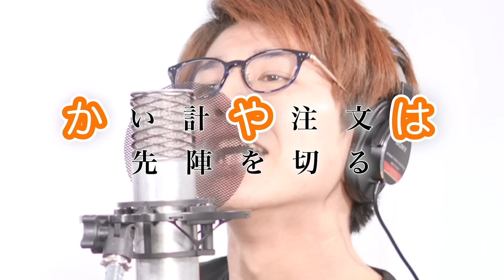(Usseewa/Ado) Sing only "A" sound【うっせぇわ】母音が「あ」の時だけ歌います【MELOGAPPA】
We sang Ado's "Usseewa", splitting the role:
- SAKUMA: Sing only "A" sound
- MORI: Sing rest of vowels

Adoさんの「うっせぇわ」を、母音が「あ」の時だけ分担して歌いました！！

☆日刊スポーツMELOGAPPA掲載号のお取り寄せはこちら
（15日版と16日版で記事の内容・プレゼントが異なります）

【検証】帰国子女なら「うっせぇわ」その場で英語に翻訳して歌える説！！【久しぶりに本気を出した！
通りすがりの女性のために「うっせぇわ/Ado」を街中で突然弾いてみたら…【ストリートピアノ】

Ado「うっせぇわ」
MELOGAPPA

0:00~「うっせぇわ」母音が「あ」の時だけ歌う
3:55~ 質問や相談に答えます！